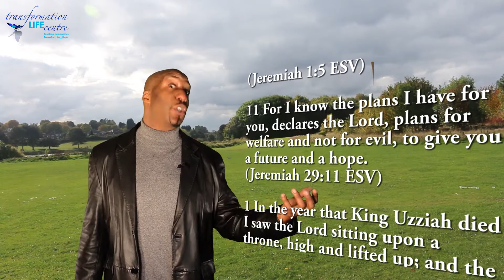40th TLC FAST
Pastor Michael Ekwulugo shares prayer points for the last of TLC's 40-Monday fast.